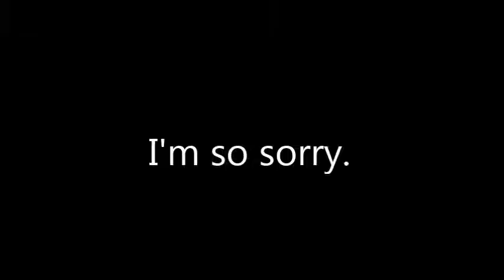BADGERS BADGERS BADGERS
I went badger watching earlier this year and took photos. The devil on my shoulder told me what to do with them.